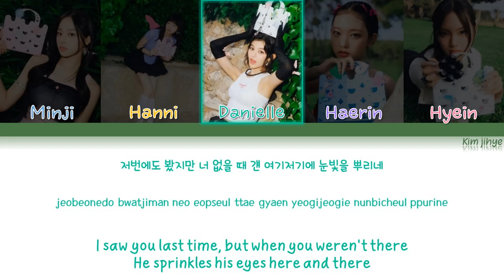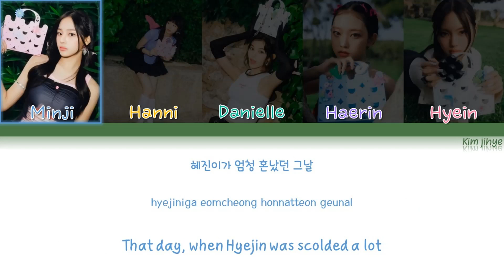NewJeans (뉴진스) – ETA Lyrics (Han|Rom|Eng|Color Coded)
-Credits-

*Sorry if there are any mistakes/wrong

Lyrics/작사: 임성빈,Gigi,Ylva Dimberg
Composer/작곡: 250,Ylva Dimberg
Arranger/편곡: 250